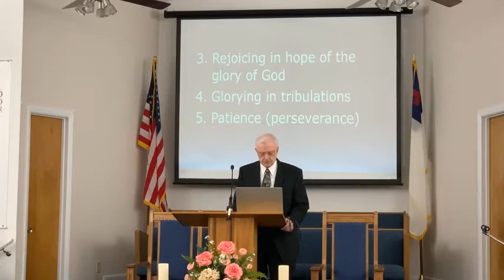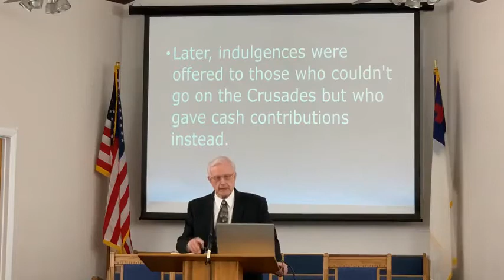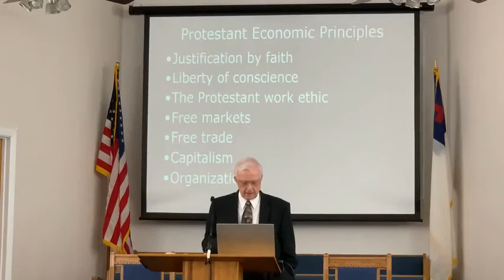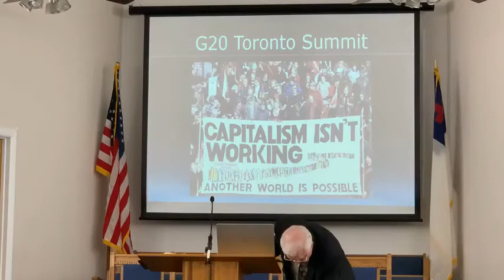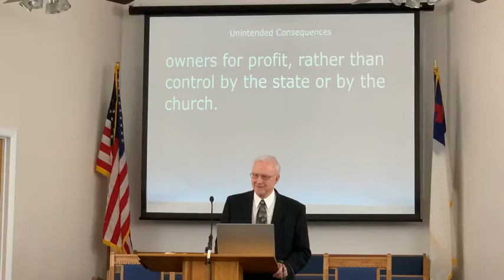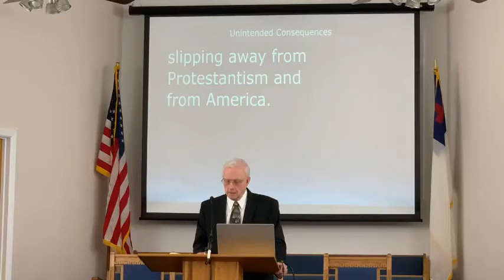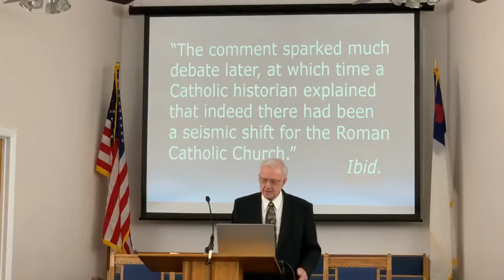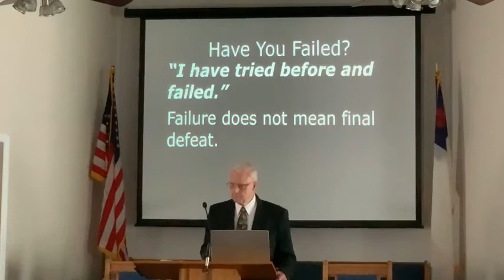NSBSDA - Feb. 19, 2022 11:00 am Pastor Jerry Finneman "Unintended Consequences"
Presented By:
New Smyrna Beach Seventh Day Adventist Church
Facebook:  New Smyrna Beach Seventh Day Adventist